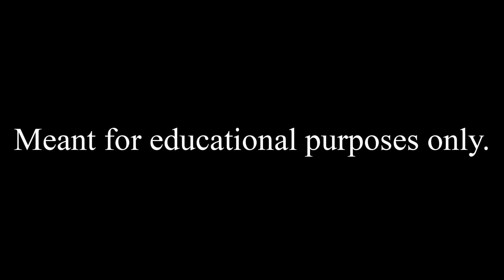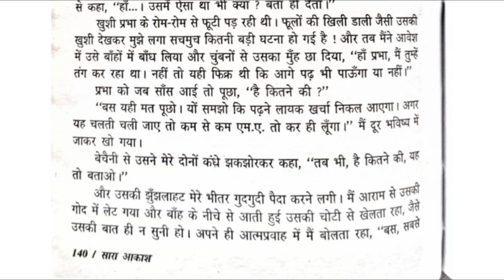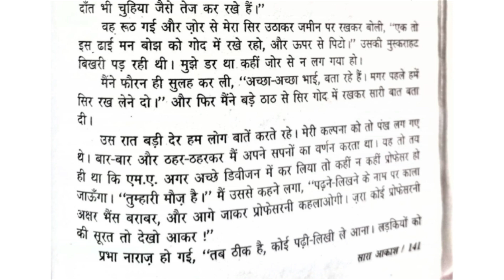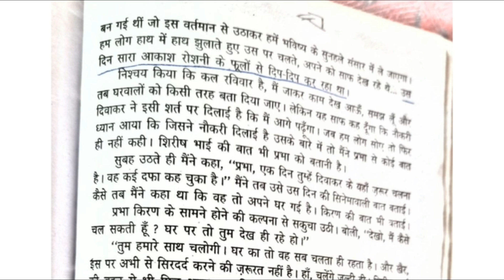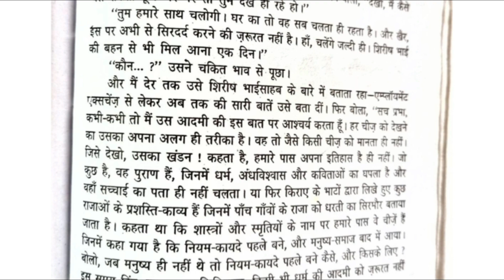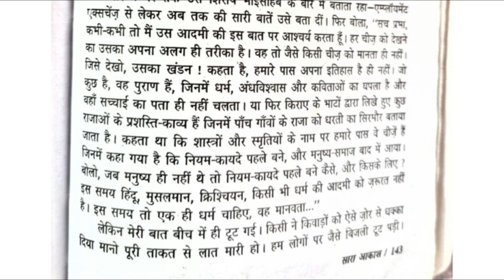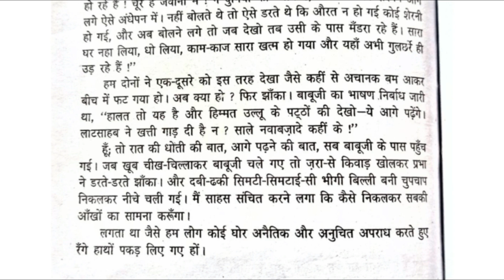16 - Sara Akash Part 2 Chapter 6 (Part 2) - Full Explanation - सारा आकाश ISC - ISC Hindi - SRI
ISC हिन्दी
सारा आकाश (उत्तरार्द्ध - सुबह)
छटा चैप्टर

If this video was beneficial to you then please like the video, and if you want to see more videos like this in future then do SUBSCRIBE to us (it's free) and don't forget to press the bell icon, if you have any doubts then do comment in the comment section we will reply you as soon as possible.
Shri Radharaman Institutes